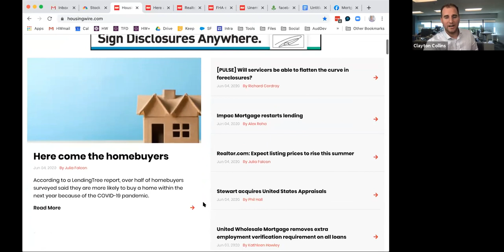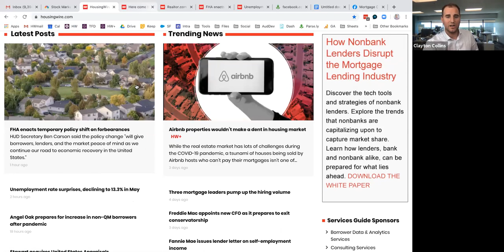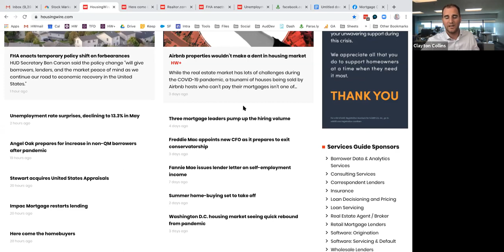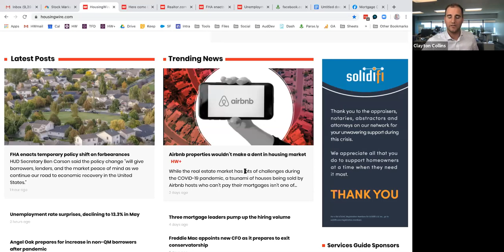NEWSHACKING with Clayton Collins | FRIDAY MASTERMIND #178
Watch this video to mastermind with Clayton Collins and MC leaders to discuss how to turn current news into scroll-stopping social media content for both Realtors and homeowners.